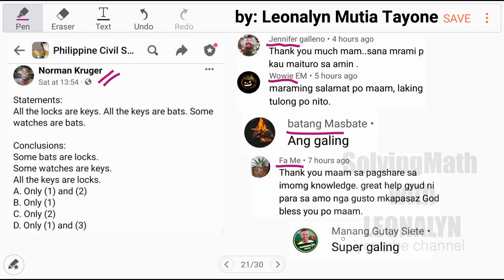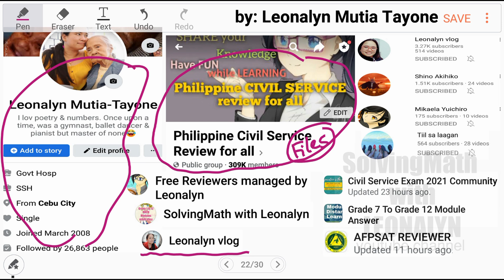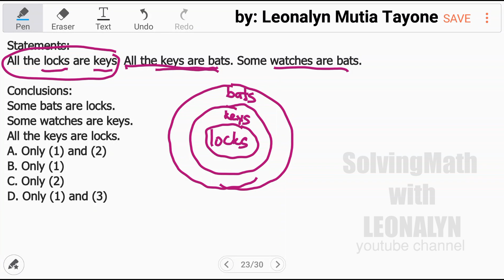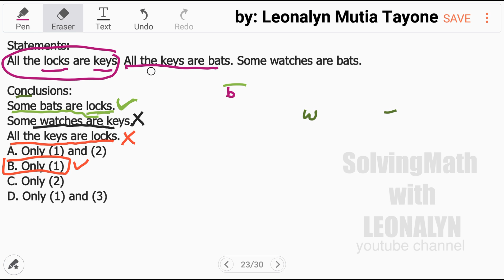Verbal Reasoning: All the locks are keys. All the keys are bats. Some watches are bats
Statements:
All the locks are keys. All the keys are bats. Some watches are bats.

Conclusions:
Some bats are locks.
Some watches are keys.
All the keys are locks.
A. Only (1) and (2)
B. Only (1)
C. Only (2)
D. Only (1) and (3)

Free Civil Service Reviewers managed by Leonalyn

Philippine Civil Service Review for all

Editing Apps: VivaVideo
SamsungNote5: Snote
Back-up: SamsungNote9